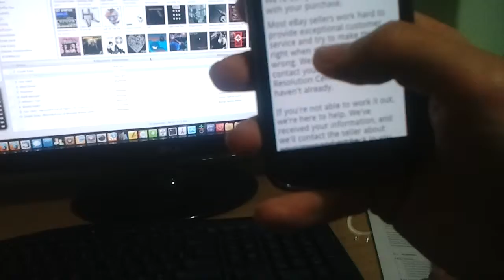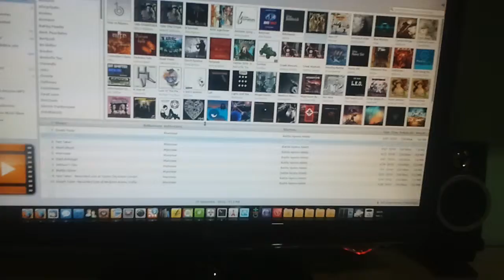Γραφικό περιβάλλον Linux το 2010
Testing Samsung Galaxy S video recording.

On the video:
PC: Ubuntu Desktop